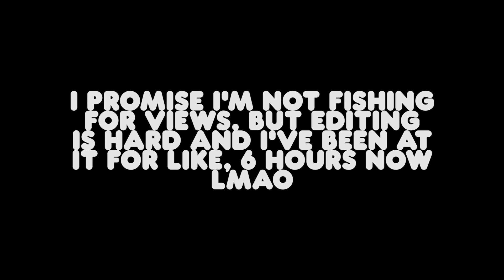THIS GAME IS FULL OF JAMS | Friday Night Funkin' First Playthrough !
I decided to play Friday Night Funkin' for the first time on stream! I was not disappointed! This game is hella fun and full of great songs, but Tankman is a problem lmao.

If you're watching this video on the day it released, I'm streaming more Friday Night Funkin' tonight on Twitch at 10pm CST on Twitch.tv/mastastef ! Come hang out with me!

This is my first time doing a stream highlight type of video, so if you enjoy this kind of content and want to see me upload more gameplay videos like this, please let me know and I'll do my best to do so!

Twitter.com/MastaStef
Twitch.tv/MastaStef